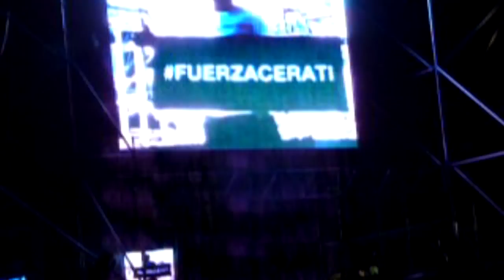Concierto del Bicentenario "El Abrazo"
El año pasado se celebraron varios bicentenarios en toda Latinoamérica, este fenómeno fue la excusa para reunir en Santiago a una increíble selección de artistas y bandas argentinas y chilenas.

Luego de un tiempo me entere que se llamo "El abrazo" recordando el abrazo de O'Higgins y San Martín, el concierto tuvo una duración de cerca de 11 horas de duración y se realizó el sábado 11 de diciembre en la elipse del parque O'Higgins.